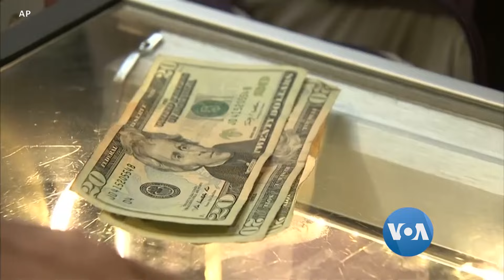သုတစုံလင် အမေရိကန်တခွင်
ပင်လယ်ကမ်းရိုးတန်း ရေတိုက်စားတာတွေကို ကာကွယ်ဖို့ သန္တာကျောက်တန်းတု ဖန်တီးထားတာ၊ ပြစ်ဒဏ်ခံနေရတဲ့  ဆေးခြောက် သုံးစွဲသူတွေကို သမ္မတက ပြန်လွှတ်ပေးလိုက်ပေမယ့်လည်း ဒီထက် ပိုအခွင့်အရေးပေးဖို့  တောင်းဆိုနေကြတာ၊  ရွှေဖရုံသီးအထွက်တိုးအောင် ဘယ်လို စိုက်ပျိုးသလဲ စတာတွေကို  ကိုအောင်အောင်က တင်ပြပေးထားပါတယ်။